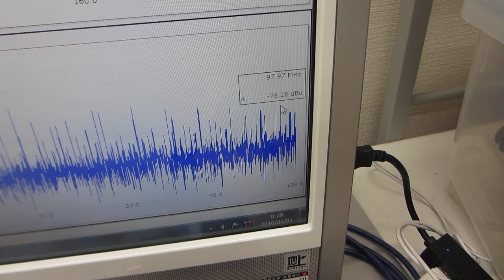超音波プローブの製造技術（ダイナミック特性を評価する技術）